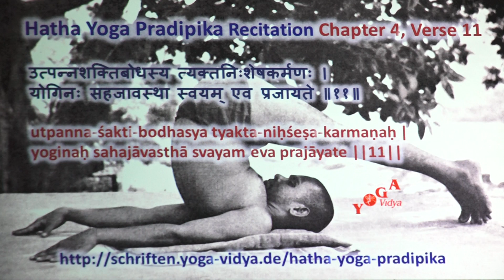HYP IV 11 Hatha Yoga Pradipika Recitations Chapter 4 Verse 11